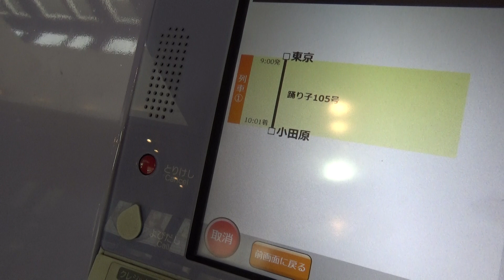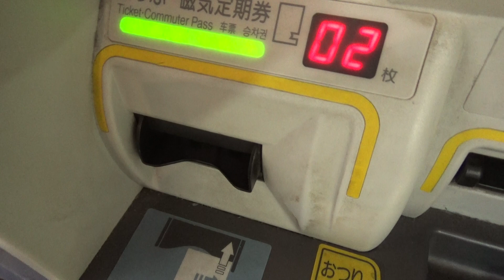指定席券売機 乗車変更してみた。